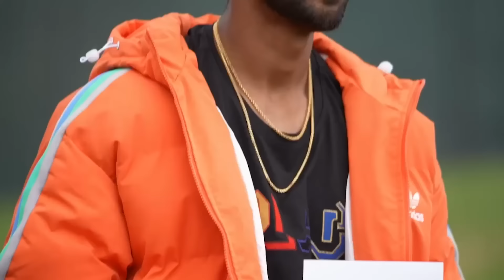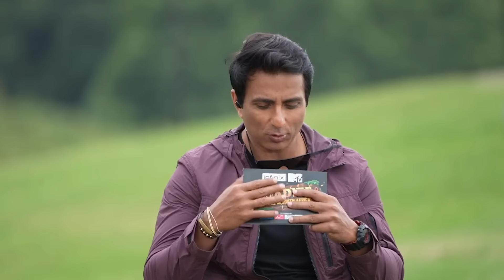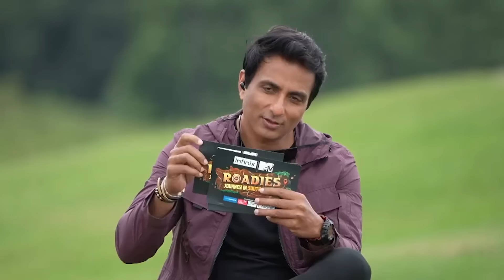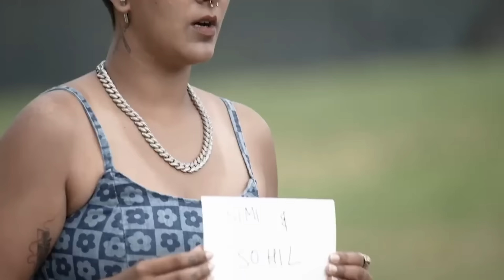Special powers for the immunes | MTV Roadies Journey In South Africa (S18) | Episode 10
In a wild twist of fate, the non-immune duos are teetering on the edge as the third elimination looms large. However, fear not, for the immune pairs hold the keys to salvation! With the whimsical authority to rescue a lucky couple from the brink, the stage is set for an elimination showdown. The burning question: who's about to get the boot? Buckle up for the rollercoaster of alliances and unexpected twists! 🚀💥